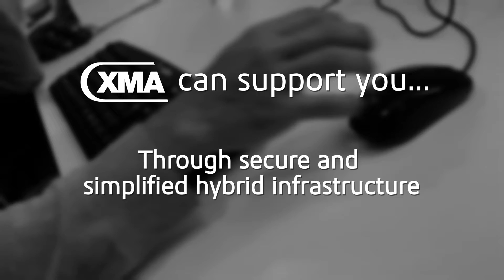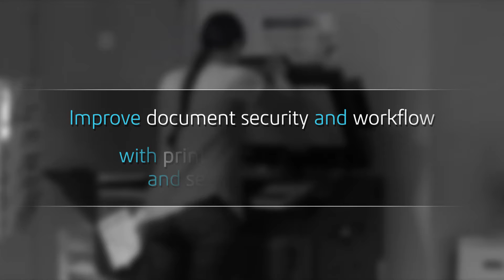XMA BETT Profile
XMA are attending BETT show 2018 on stand E240.